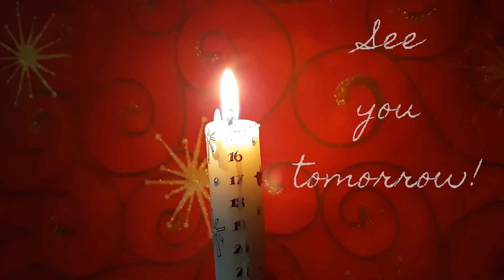Vlogmas with mousiemakes: Day 15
Join me on each day of Advent for a marvellous multitude of merry makes that will get you in the mood for the festive season!
Today's poem: The First Christmas by Marian Swinger